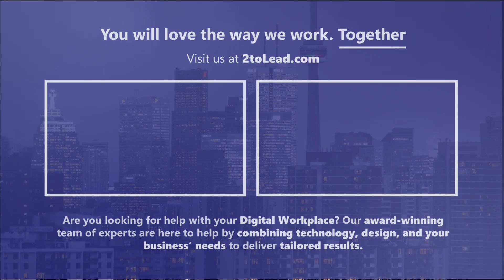Shared Channels Are Coming To Teams | Microsoft Ignite Highlights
Richard's top sprawl related announcement coming out of Ignite is Shared Channels. If you haven't heard of shared channels in Teams, be sure to watch this video where you will also touch on its potential impact on sprawl.

To get ahead of the most common sprawl issues that plague Microsoft 365 digital workplaces everywhere, download our eBook 📚

Need help with something more specific than updates on what's available? Take a look at our insights and resources pages for hours of knowledge and expertise.

2toLead is one of a kind consulting services company with a unique blend of left and right brain thinking. We focus on Business Strategy, User Experience, and Technology expertise to help transform organizations like yours.